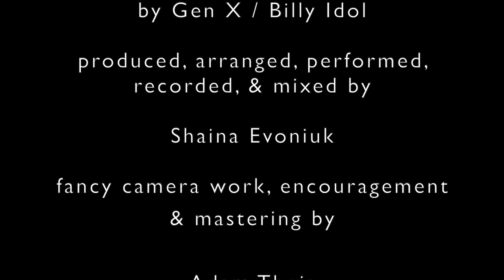"Dancing With Myself" (Gen X cover) - Shaina Evoniuk - MusicRelief - Jazz Mafia QuaranTUNES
"The moral of this story is: dance like nobody's watching. NOBODY'S WATCHING!" - Shaina

Jazz Mafia QuaranTUNES features our favorite MusicRelief video submissions from the greater Jazz Mafia community, to uplift our spirits.

Apply or donate to The Music Relief Project – a relief fund to support San Francisco-Bay Area musicians who are losing income amid the COVID-19 pandemic.